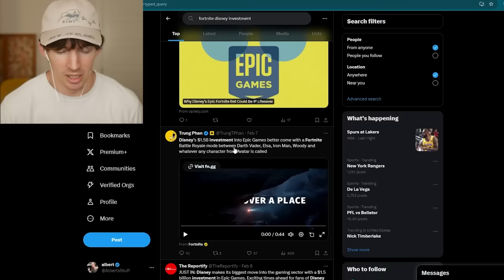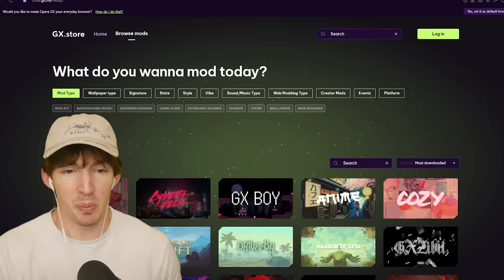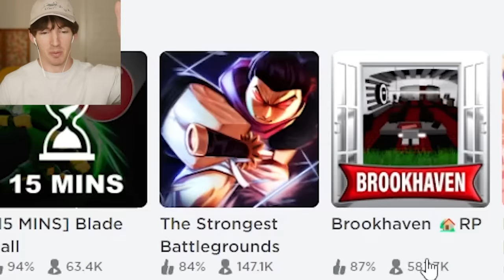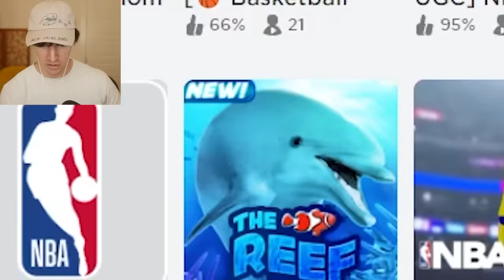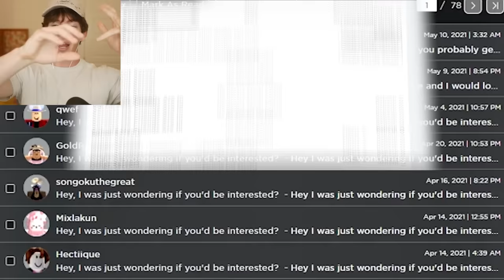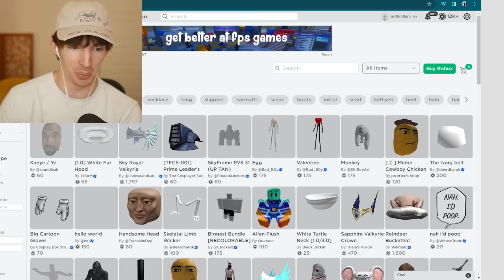THIS IS BAD FOR ROBLOX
Today I talk about how Epic Games is going to sooo destroy Roblox in the competition because of the new mickey mouse bucks